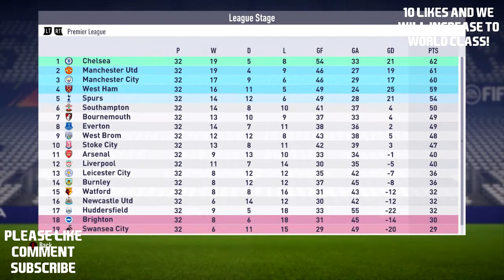West Ham | Episode 5 | Incredible form, stunning worldies and the Mexican Magician is at it again!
HOLY SHIT CHICORITA CALM DOWN